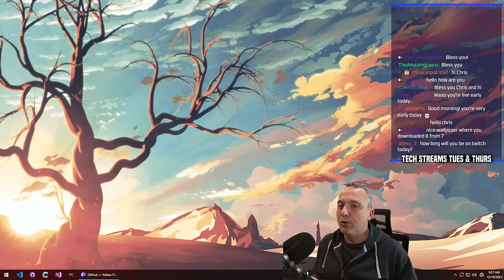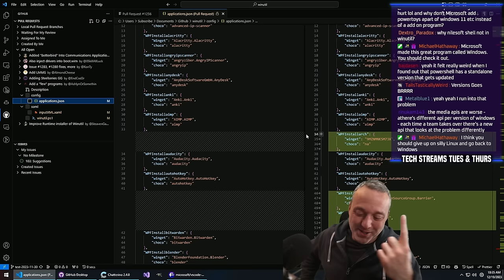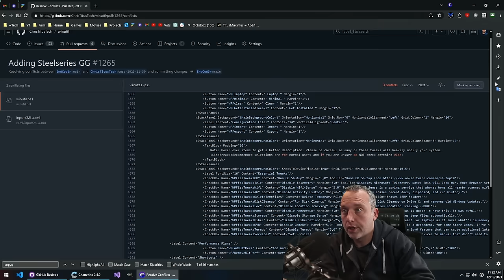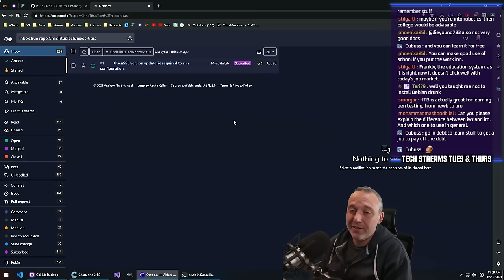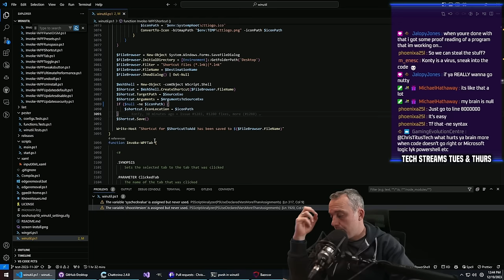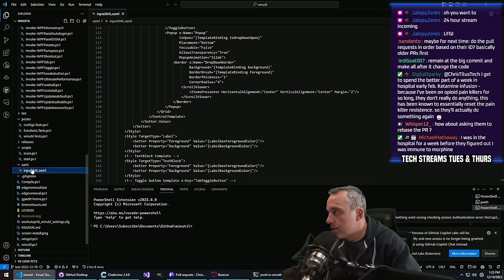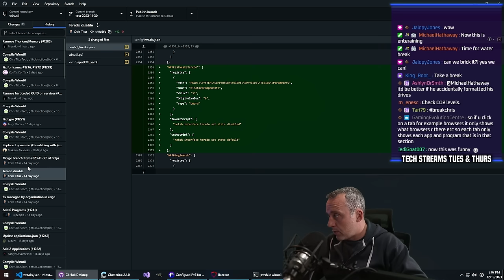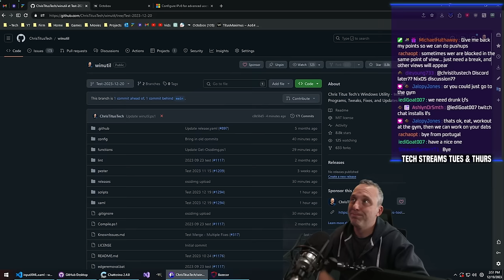My Worst Coding Day Yet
Accepting PRs and then working on tests is backwards. Reverting via cherry-pick is amazing though!
Chapters:
00:00:00 - So it begins
00:03:49 - The Pain Starts
00:16:13 - Trying to do VSCode PRs
01:04:20 - NixOS PR
01:10:55 - The MASSIVE PR Mistake
01:54:08 - ERROR Null-valued expression
02:12:04 - Learning GIT Cherry-pick
02:48:32 - Main Branch Merge
03:13:19 - More Pain and Failure .